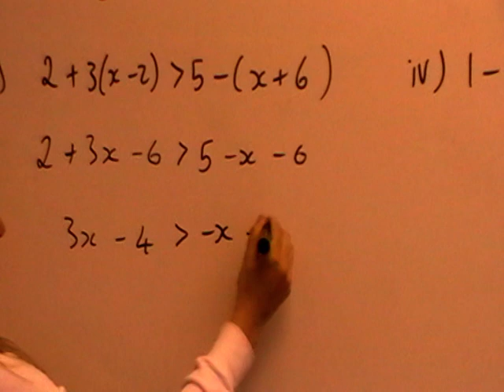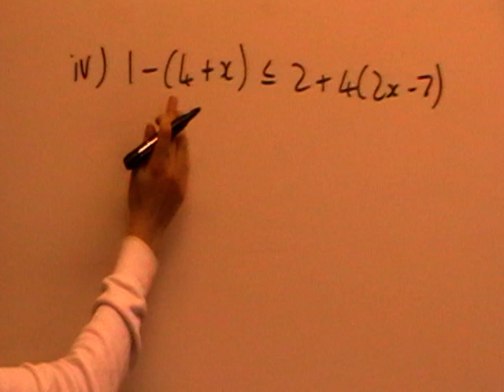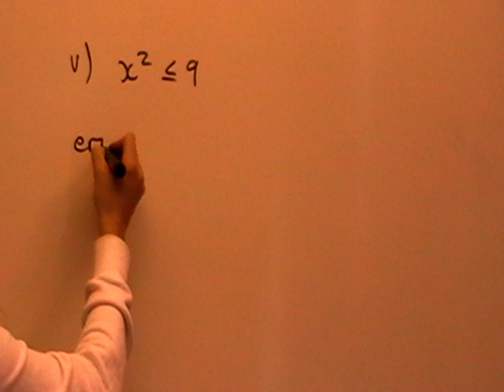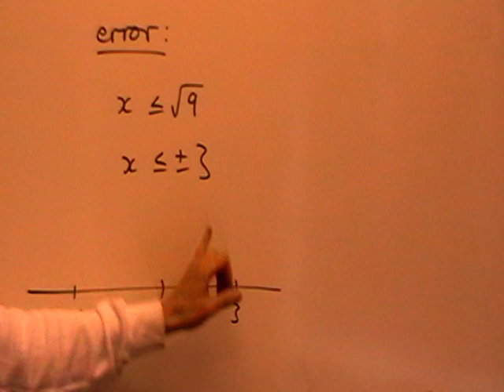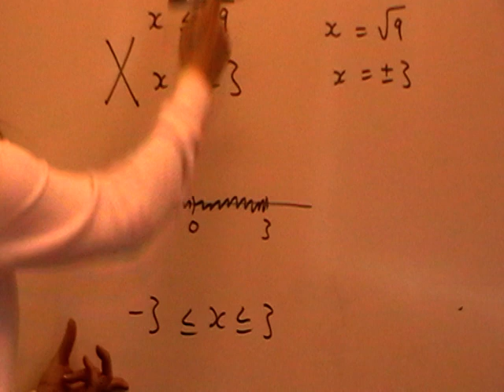GCSE- Q3 Inequalities continued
Solving linear inequalities continued